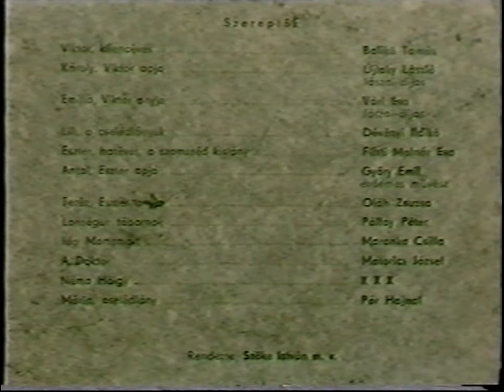Viktor, avagy a gyermekuralom - Pécsi Nemzeti Színház, 1987.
Roger Vitrac (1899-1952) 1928-ban bemutatott szürrealista komédiájának hazai ősbemutatója volt ez az előadás a Pécsi Nemzeti Színház Stúdiószínházában. Emília, Viktor anyja szerepében: Vári Éva. Premier: 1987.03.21. (Színlap a felvétel elején.)